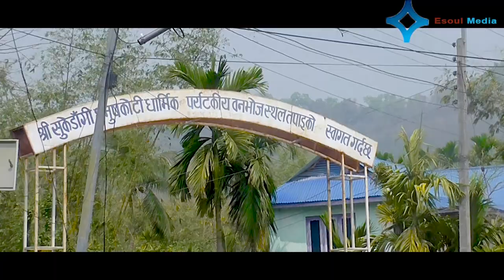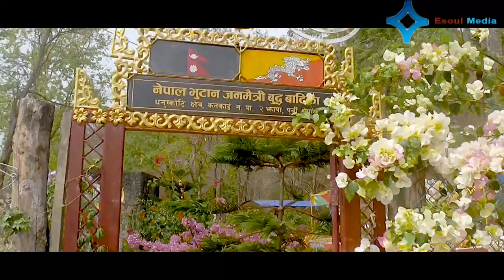a vlog // a trip to Dhanuskotidham//a holy shrine //religious sites on the bank of kankai river